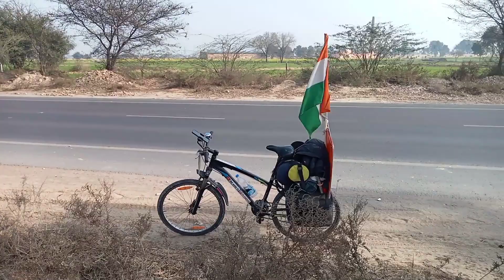Last day in rajsthan all India cycle rider